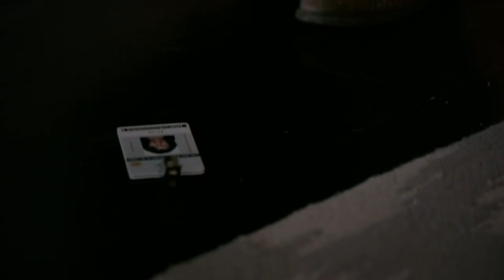James and Teresa - Hurricane - Fleurie (+1x08)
"Are you hurt? Answers me, are you hurt?" - James Valdez

I freaking loved this episode. It was amazing, everything about it! I love that Teresa is becoming more and more like the others members of the cartel, like James himself and the last one is becoming more involved and worried about her and the changes that are happing to her. He knows what that does to a person but there's nothing he can do to stop her from becoming one of them and he knows it's alredy too late for her to go back to whom she was. She needs to become The Queen in order to survive.